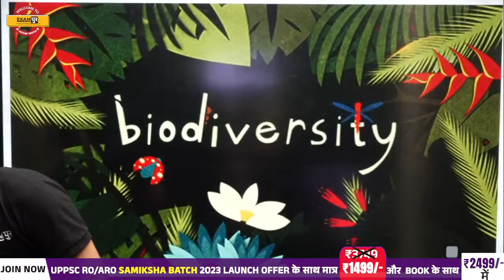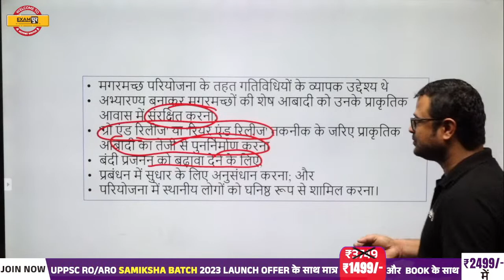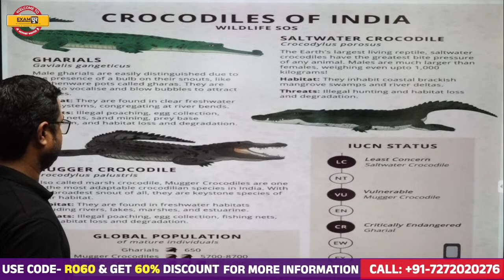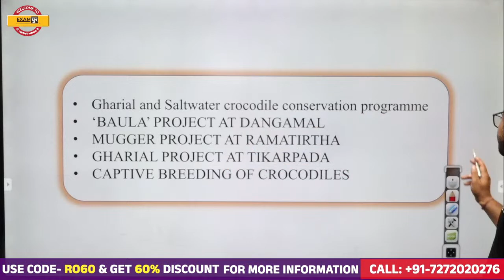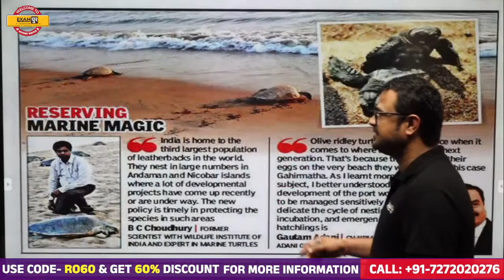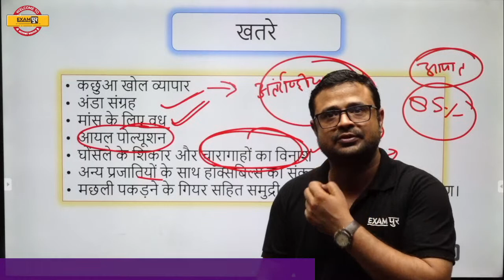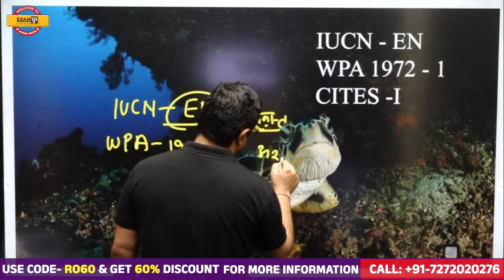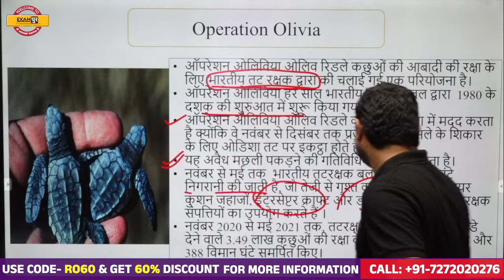UPSC Environment & Ecology | crocodile conservation | UPSC CSE 2024 | by Kapil Sir | UPSC Exampur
🔴𝐎𝐔𝐑  𝐂𝐎𝐔𝐑𝐒𝐄𝐒: 🔴

✅SSC 2023 (PRE + MAINS) FOUNDATION (CGL, CHSL, CPO, STENO) SELECTION BATCH

📌𝐎𝐮𝐫 𝗡𝗼𝘁𝗲𝘀

📌𝐎𝐮𝐫 𝐁𝐨𝐨𝐤:

✅Samanya Adhyayan  Evam Samanya Gyan Book"" Book from Exampur Now.
✅SSC CGL TIRE-1 ONLINE (PRE) EXAM 2023 BOOK"" Book from Exampur Now.